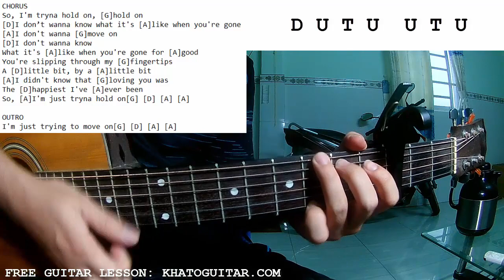Shawn Mendes - When You're Gone | Guitar Tutorial